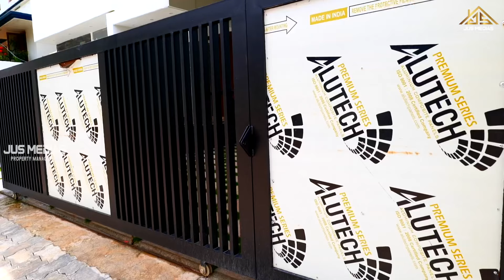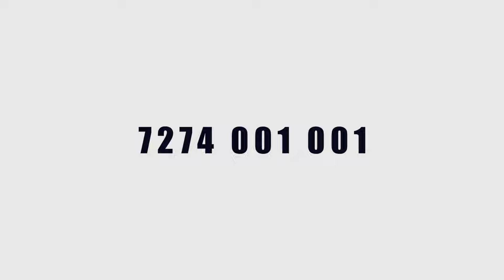Beautiful 4 Bedroom House Sale | Near Kalamassery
Near Thevakkal
Kalamassery Muncipality
5 Cent 2400  Sqft
4 BHK
Well & Water Connection
2 Car Parking
Infopark 4 km
Kakkanad 4 km
Edappally 7 km
Medical college 4 km
Asking 1 .20 crore ,Negotiable
80 % Bank Loan Approved